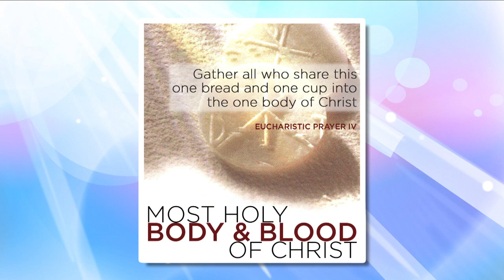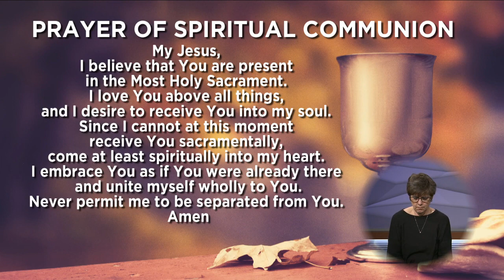Apostolate for Persons with Disabilities: May 15, 2022